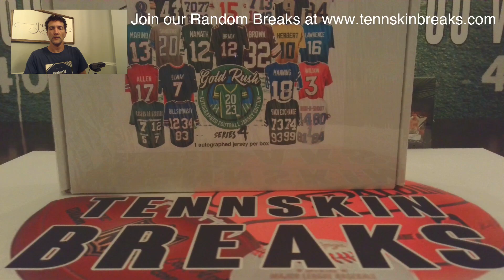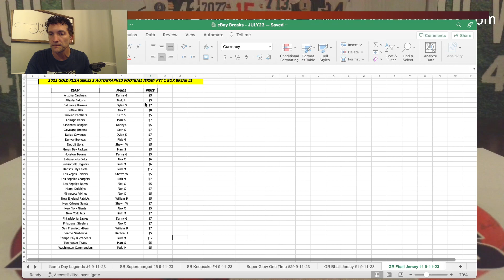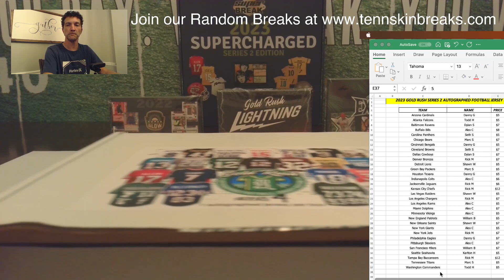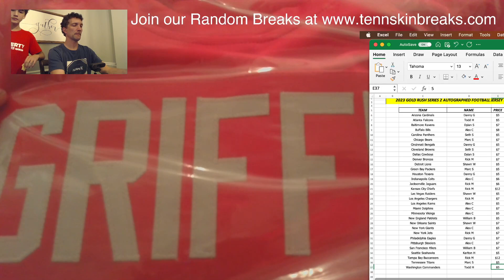9/11/23 - 2023 Gold Rush Series 4 Autographed Football Jersey PICK YOUR TEAM 1 Box Break #1